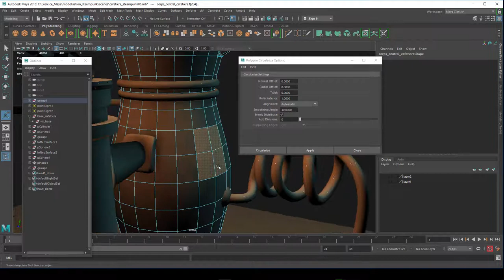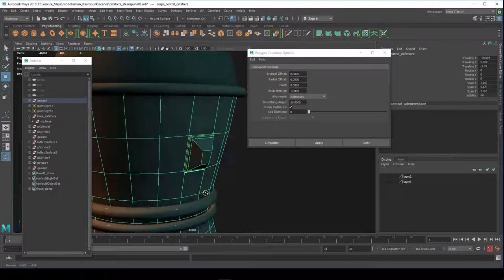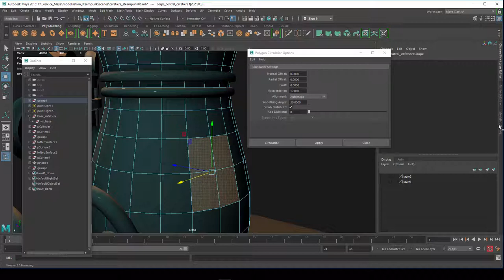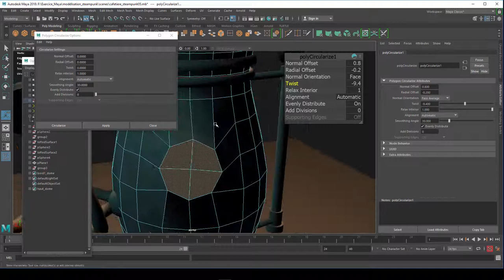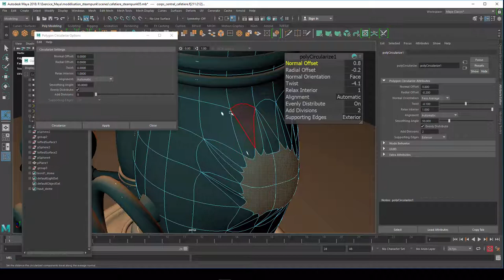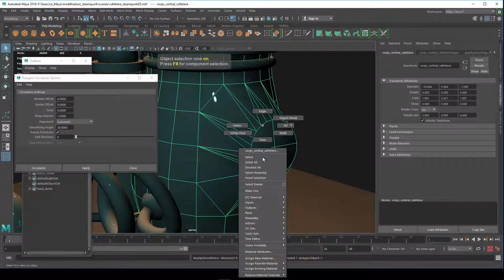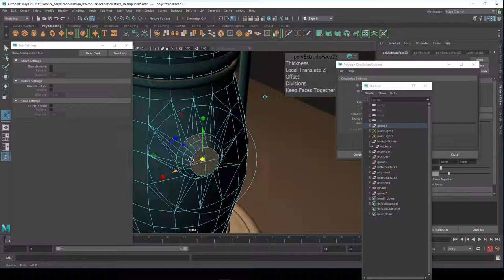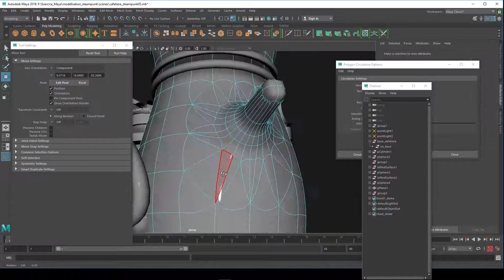Tuto du Jeudi : Maya 2018 modélisation - circularize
Pour la rentrée d'octobre des formations initiales ou de spécialisation, le tuto du jeudi se porte sur les bases de la 3D avec la modélisation dans Maya. Avec les derniers outils de la version 2018 et plus particulièrement le polygone circularize. Il va nous permettre de manière assez simple de sélectionner un ensemble de faces et d'y appliquer un mode circulaire avec des paramètres que l'on pourra extraire. On va voir les différents paramètres qui permettent d'ajuster au mieux cette fonction très utile.